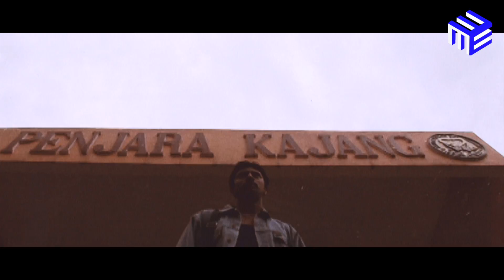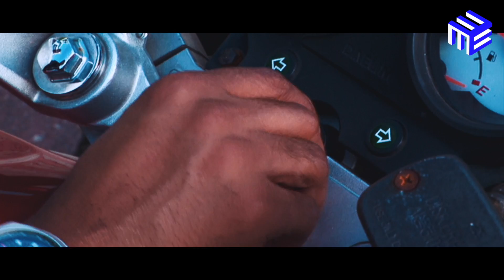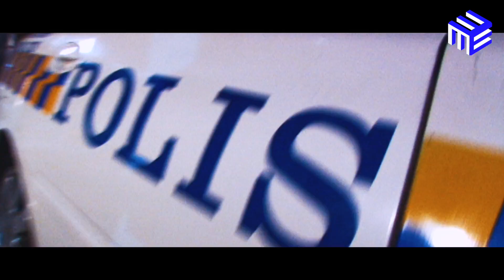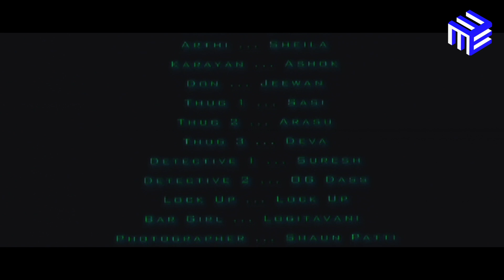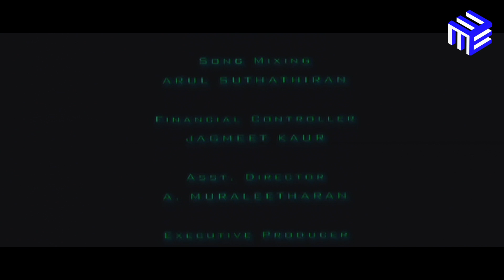VITTAGHAN - The Hacker Tamil Full Movie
Cast : Kumaresh , Logitha , Ganteeben , Sugunan , Uthaya.
Director : S.Baldev Singh
Production : White Merpati Entertainment.